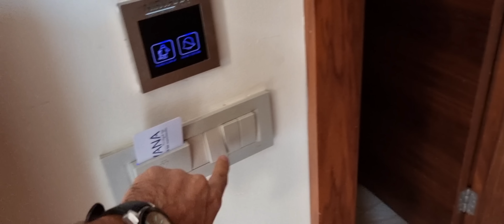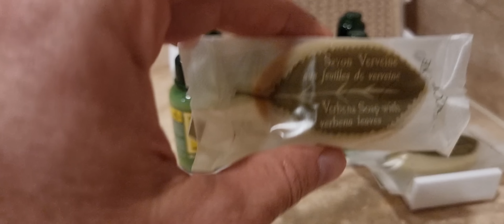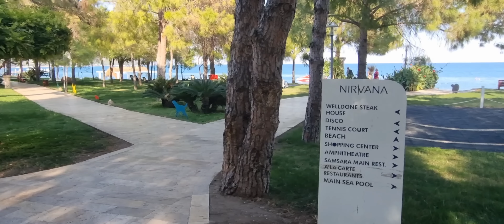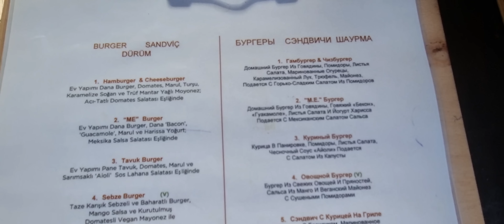Nirvana Mediterranean. Подробный обзор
Отличный ВИП отель в Кемере, Бельдиби.
Часть 1. Смотрим территорию, стандартный и семейный номера, виллы Cedar House, ресторан Steak House и пляж. Огроменная территория в хвойном лесу, идеальный песчаный пляж, питание на убой и много других элитных фишек. Отель - город. Понравился. Рекомендую как смелую альтернативу NG Phaselis Bay!

Во второй части сделаю обзор алкоголя на барах, кафе и ресторанов (кроме основного, шведский стол которого будет вынесен в рубрику "Шведские столы"). Также увидим хостел для собак!.., Кафе "Старбакс" и, если позволит объем фильма, то детский клуб и аквапарк (если нет, то вынесу их в третью часть.. посмотрим).
Будет интересно! А я пошел монтировать для вас новые ролики и ностальгировать по хорошему отдыху в мощном отеле Nirvana Mediterranean Excellence.

Ausgezeichnetes VIP-Hotel in Kemer, Beldibi.
Teil 1. Wir sehen uns das Territorium, die Standard- und Familienzimmer, Villen Cedar House, das Steak House Restaurant und den Strand an. Ein riesiges Territorium in einem Nadelwald, ein idealer Sandstrand, Schlachtfutter und viele andere Elite-Features. Das Hotel ist eine Stadt. Ich mochte es. Ich empfehle es als mutige Alternative zu NG Phaselis Bay!

Im zweiten Teil werde ich Alkohol in Bars, Cafés und Restaurants überprüfen (mit Ausnahme des Hauptrestaurants, dessen Buffet unter der Überschrift "Buffets" aufgeführt wird). Wir werden auch ein Hostel für Hunde sehen! .., ein Starbucks-Café und, wenn es die Länge des Films zulässt, dann einen Kinderclub und einen Wasserpark (wenn nicht, stecke ich sie in den dritten Teil .. wir' werde sehen).
Das wird interessant! Und ich habe neue Videos für Sie montiert und bin nostalgisch für eine gute Erholung im leistungsstarken Nirvana Mediterranean Excellence Hotel.